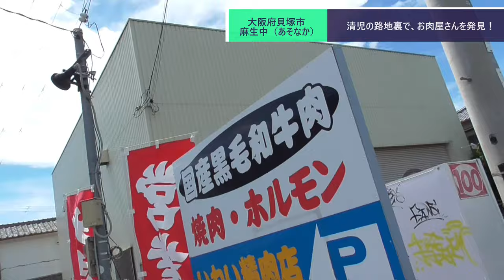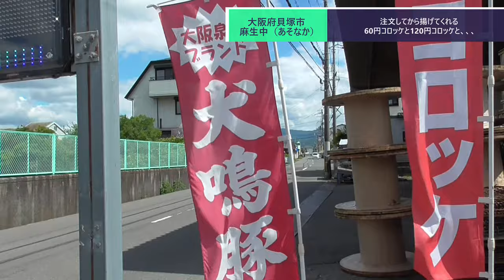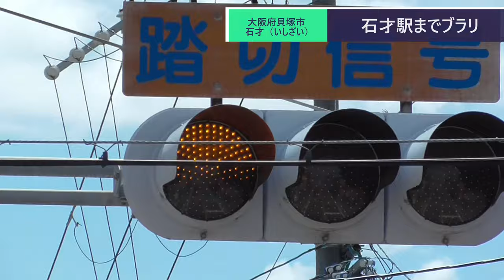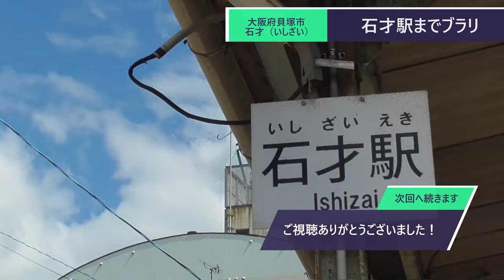ST078'27 麻生中にある、いわい精肉店の黒毛和牛コロッケが絶品でした【西園寺鉄道便乗企画：水間鉄道・貝塚市完全制覇の旅】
今回は貝塚市麻生中（あそなか）にある、いわい精肉店さまでコロッケとメンチカツを頂きました。
　60円のコロッケも美味しかったですが、120円の黒毛和牛コロッケは重くないのにしっかりした味わいの絶品でした！
　ジューシーなメンチカツも100円とリーズナブル。また、お店の看板商品でもある犬鳴豚は、その美味しさから他の豚が食べられなくなるという声も出る人気商品なんだとか。
　次回はクーラーボックス片手に寄ってみようと思います。

当動画関連サイト・チャンネルはこちら↓
いわい精肉店さま